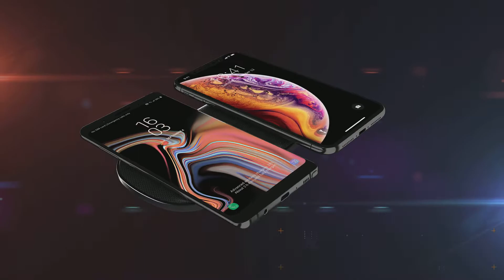CHOETECH T535-S 20w 5 Coil DUAL Fast Charge Wireless Charger